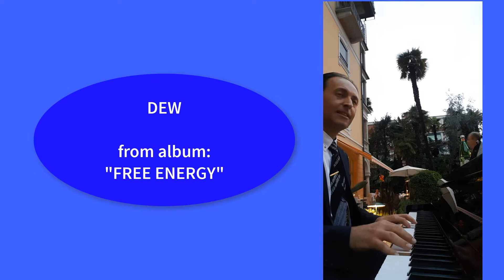Dew (from FREE ENERGY) - Renato Falerni - 432 Hz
Renato Falerni performed "Dew" (from his album "Free Energy")
At Hotel Villa Castagnola Lugano - June 21, 2017

DEW (Rugiada)

Siamo come gocce di rugiada,
in equilibrio momentaneo
sulle nostre foglie,
in attesa dell'istante
che ci riconduca all'Infinito Uno.
(Poem & Music by Renato FALERNI)

We are like dewdrops,
In momentary balance
On our leaves,
Pending the instant
That lead us back to the Endless One.
(Poem translation by Stefano GUARDIANI)